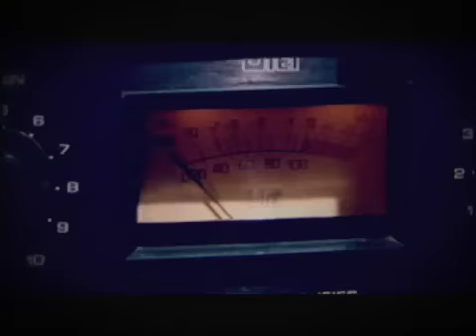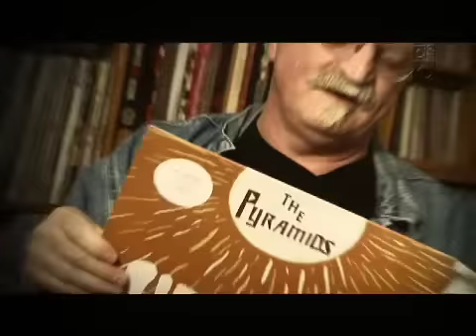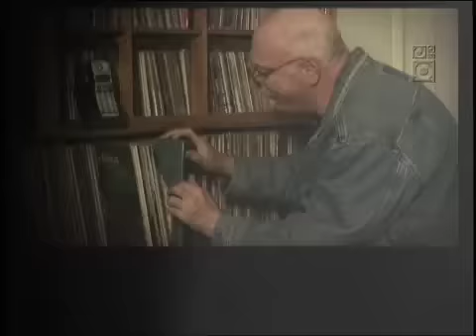Fala Kid Vinil - Trama/Radiola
Kid Vinil fala sobre colecionar vinil no programa Radiola